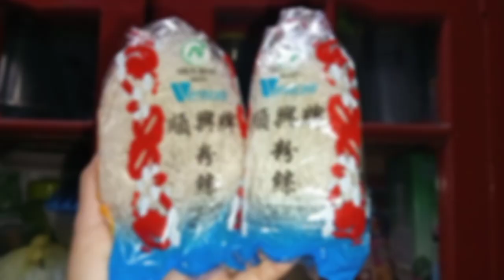SALUYOT WITH SOTANGHON AND SARDINES easy recipe | Jesusa's Cooking